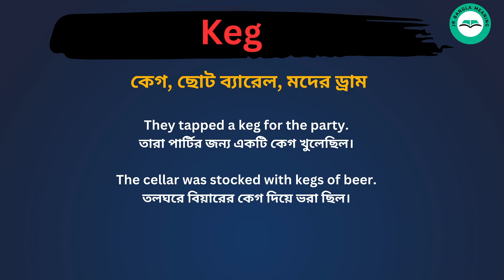Keg meaning in bengali/Keg শব্দের বাংলা ভাষায় অর্থ অথবা মানে কি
Keg Meaning In Bengali
Keg শব্দের বাংলা ভাষায় অর্থ অথবা মানে কি
Keg Bangla Meaning